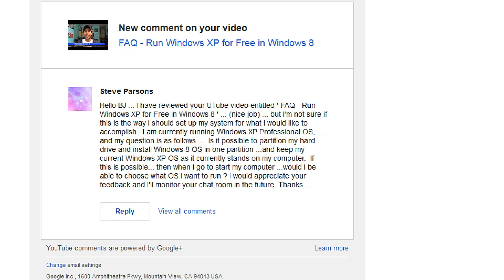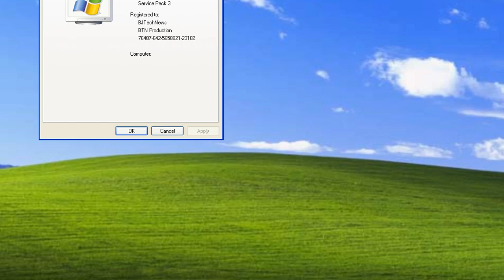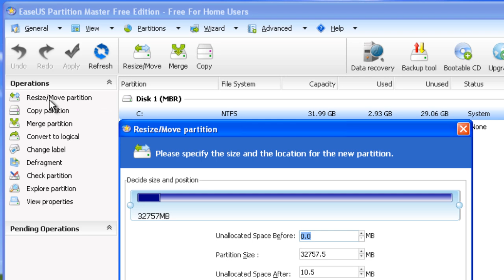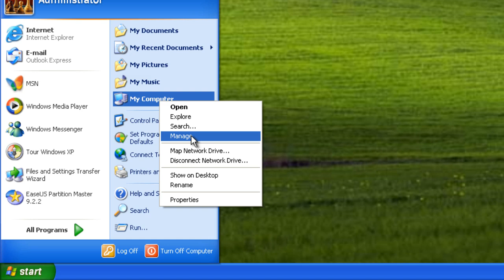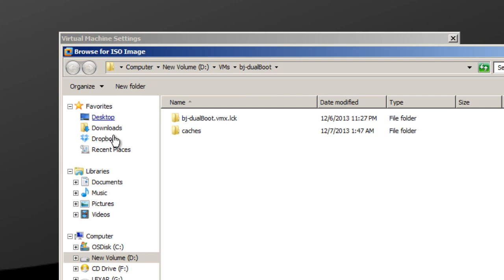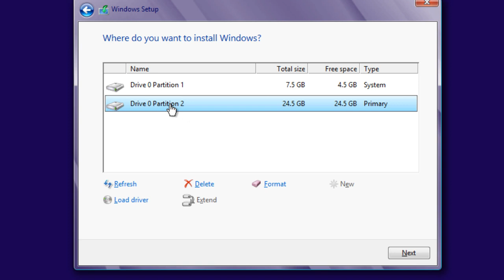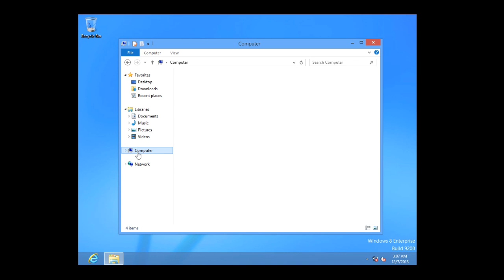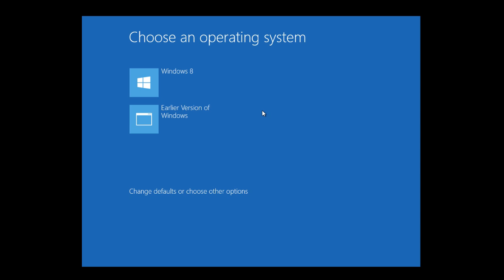Video Request! - Dual Boot with Windows XP SP3 and Windows 8.1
Got a request from one of my viewers, and they wanted to know if Windows XP and Windows 8 could work together in one machine "dual boot". check out the video on how to do it.